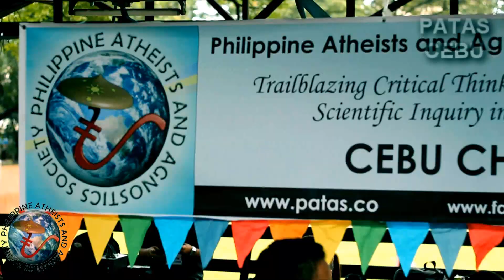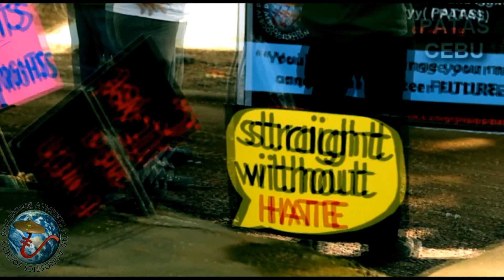PATAS CEBU with the LGBT Community...